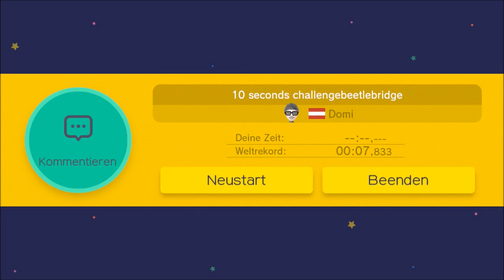Ice Climbers und Domidamasta Level | SUPER MARIO MAKER #007 (German)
Den heutigen Mario Maker Part beginnen wir mit einem neuen Event-Level von den Ice-Climbers danach kommen ein paar Level von mir dran, da zeig ich euch, wie ihr diese Level am besten lösen könnt:

- 10 seconds challengebeetlebridge (der Platz war zu gering): 1EE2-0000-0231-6F8F
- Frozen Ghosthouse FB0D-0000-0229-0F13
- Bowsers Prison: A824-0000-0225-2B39